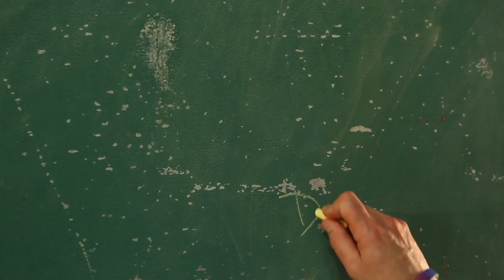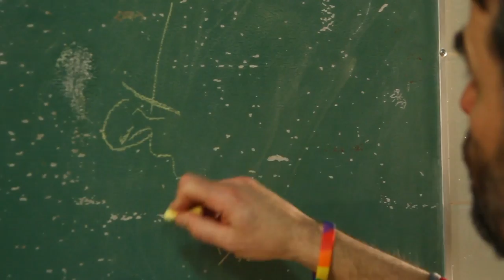Honey Badger Sings: Deflated Balls (the song)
So many deflated balls!